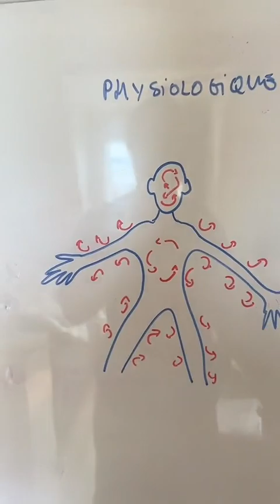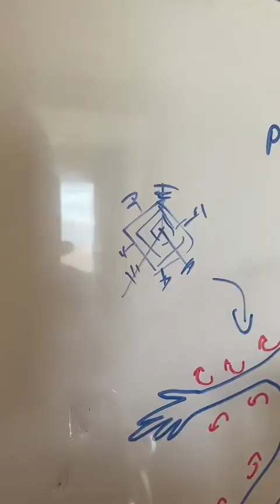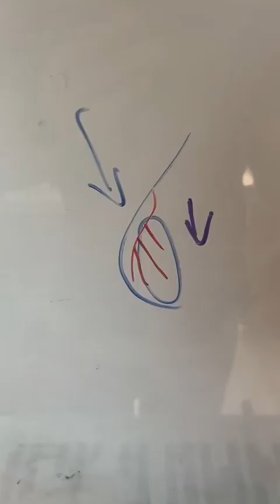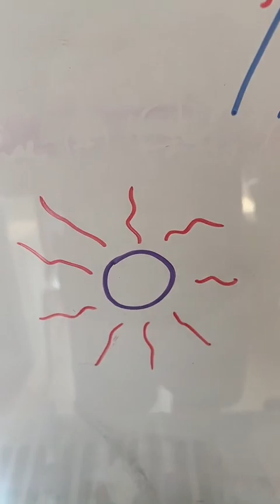TOUT ce qu'il faut savoir sur les douches froides!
Les douches froides! Tout ce qu'il faut savoir sur leur bénéfices et la méthodologie à appliquer.